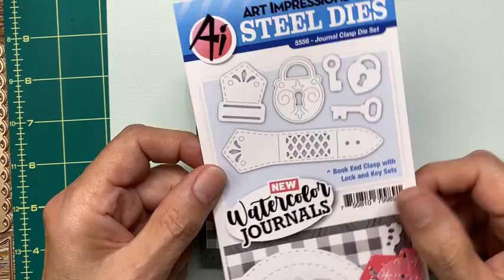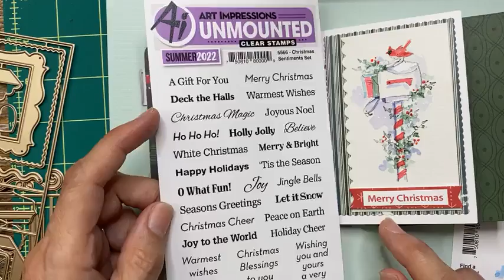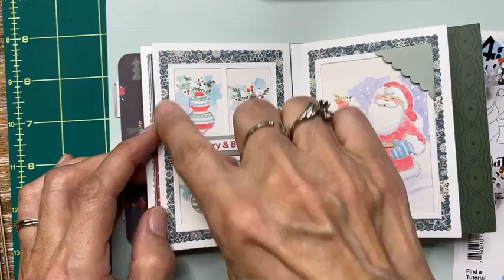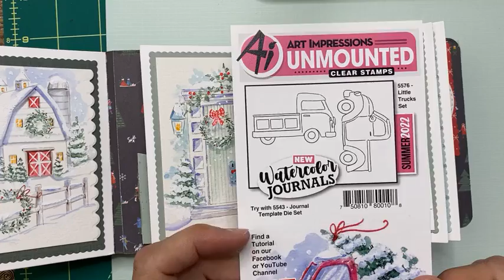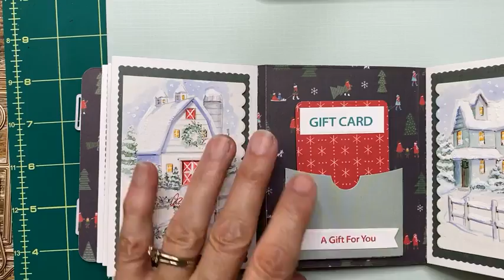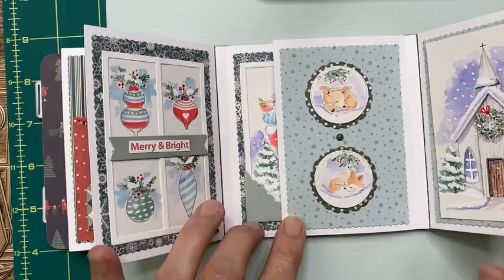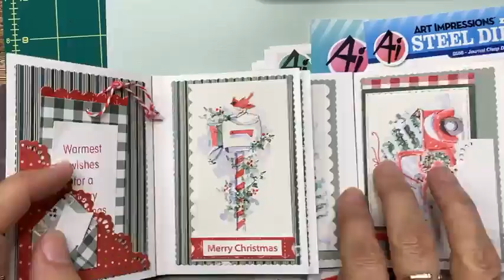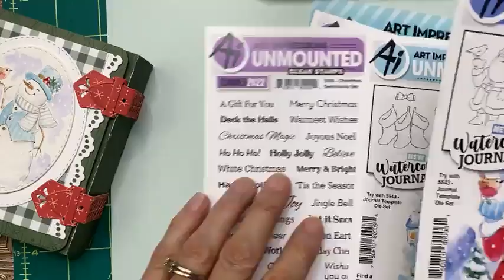Ai Watercolor - Intro to WC Journal Series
NEW Art Impressions WC Journal Project Series - 10pc Stamp & Dies Sets By Original Artist and Creator Bonnie Krebs  -  ArtImpressions.com

Join Bonnie via Facebook Live for Watercolor Wednesday @10am PST

Pre-recorded 7/06

LINKS